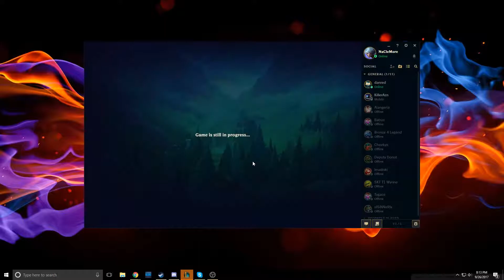Stream Highlights #30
Hi! I stream games and say stuff.